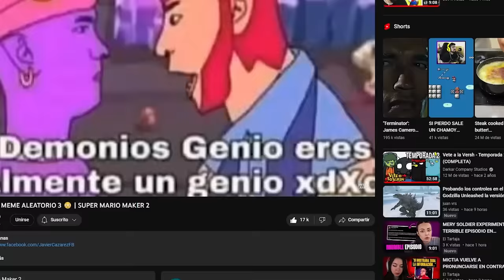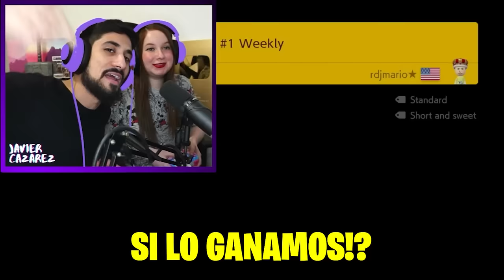SI PIERDO SALE UN MEME ALEATORIO 4 😳 CON @SolBujanos97 | SUPER MARIO MAKER 2